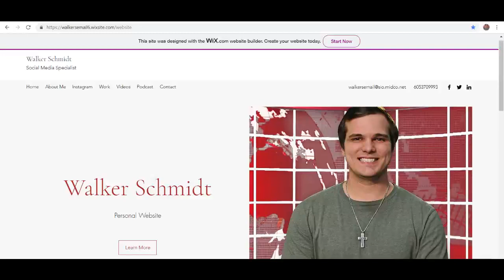HAPPY D-DAYS!!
Montage of USD's Tailgate!